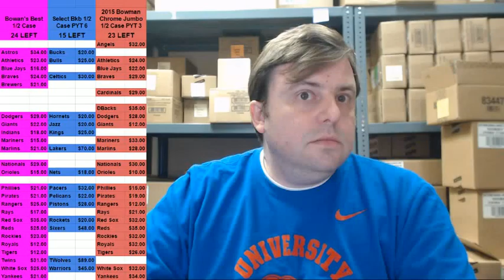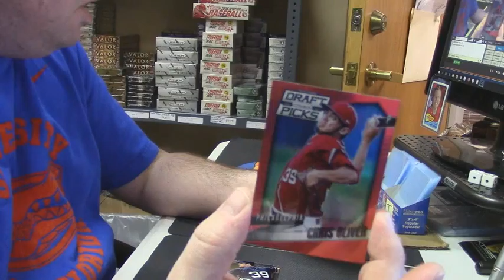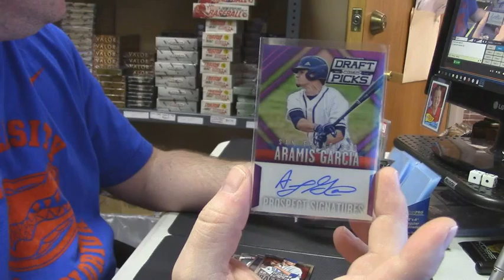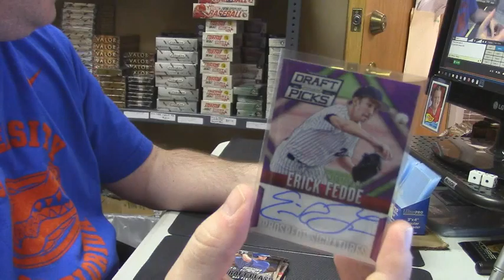2014 Prizm Draft Picks